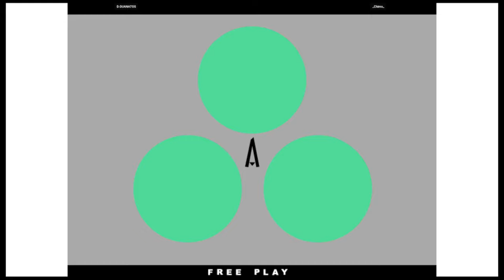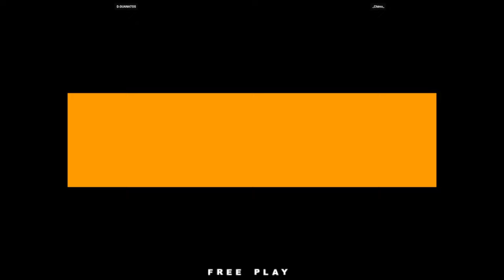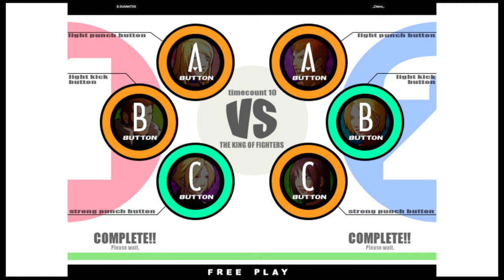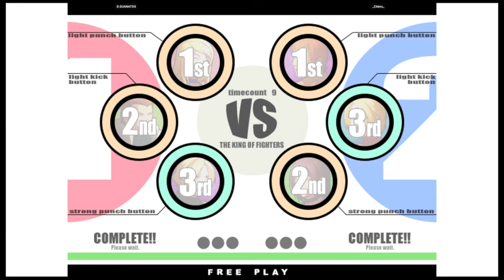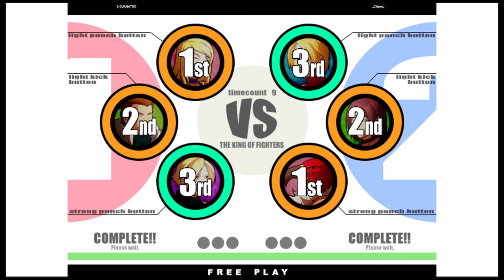KOF XI | D.GUANATOS VS _Chimo_ | 🇺🇸🇻🇪 Fightcade eSports